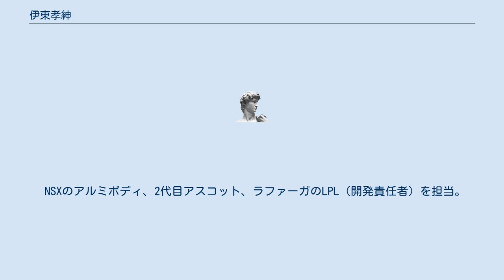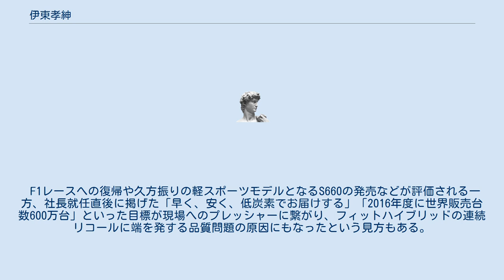伊東孝紳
伊東 孝紳（いとう たかのぶ、1953年8月29日 - ）は、元本田技研工業（ホンダ）社長（第7代）。
静岡県出身。
京都大学大学院工学研究科修了。
 以下は、本田技研工業の有価証券報告書より抜粋。
 NSXのアルミボディ、2代目アスコット、ラファーガのLPL（開発責任者）を担当。
特にNSXとは縁が深く、開発時には社内の反対の声を押し切りながらオールアルミボディを実現した。
2008年のリーマン・ショック時には当時最終段階まで開発が進んでいた後継モデルの開発中止を決定している。
この決定には研究所から来訪拒否の連判状が出されるほど抵抗が根強く、スタッフを自ら説得して回ったと語っている。
社長となった後も、時々ながら愛車のCB1100でバイク通勤していたという。
 F1レースへの復帰や久方振りの軽スポーツモデルとなるS660の発売などが評価される一方、社長就任直後に掲げた「早く、安く、低炭素でお届けする」「2016年度に世界販売台数600万台」といった目標が現場へのプレッシャーに繋がり、フィットハイブリッドの連続リコールに端を発する品質問題の原因にもなったという見方もある。
 2015年社長退任後は、後任社長に八郷隆弘（現任）が就いた。